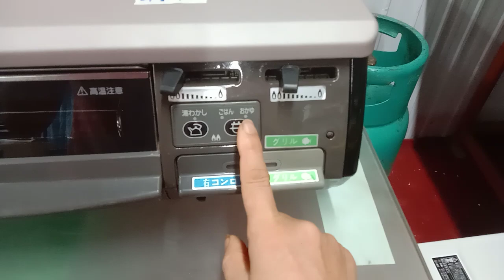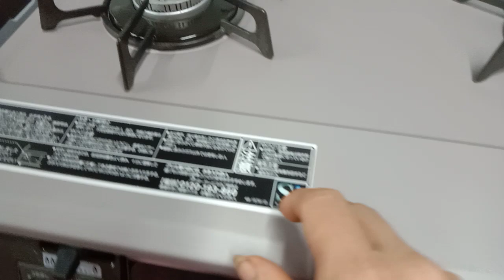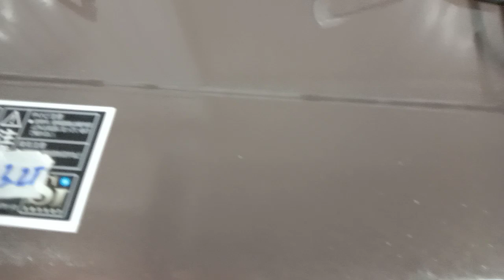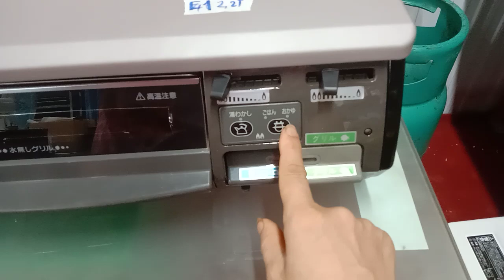lên giá hai mẫu bếp ga mặt men giá chỉ 1 8 ai nhu cầu liên hệ 0336.148.716